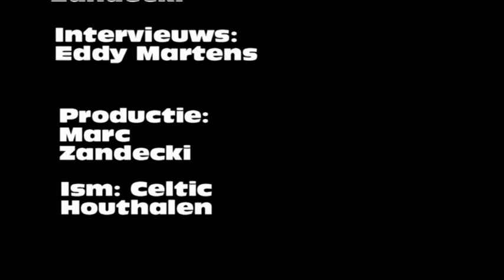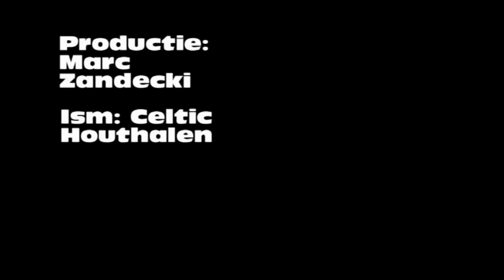Celtic Houthalen Lodelincart 2de ronde Beker van Belgie 7 1